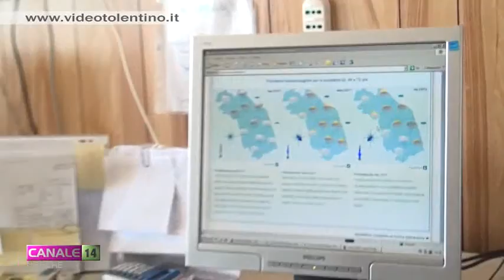Previsioni meteo, addio "primavera" arriva l'inverno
Dovremo dire addio a questo novembre con tutte le caratteristiche da primavera perchè tra domani e sabato anche le Marche saranno interessate da un brusco abbassamento delle temperature, pioggia e neve in montagna.